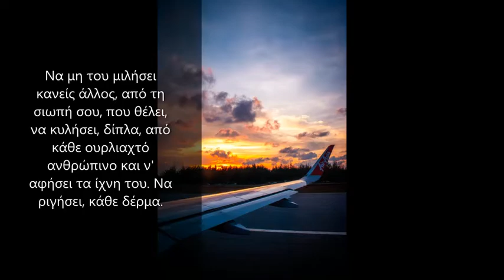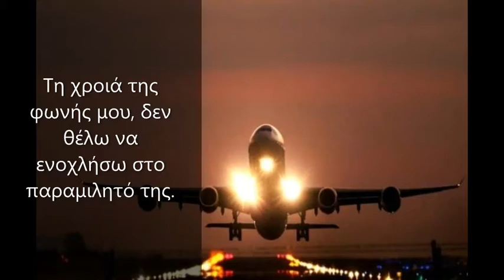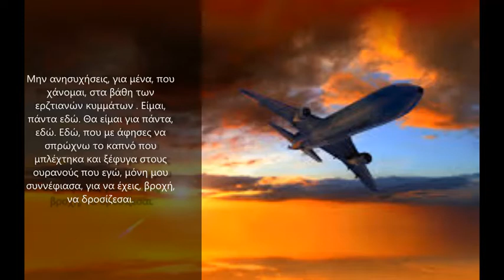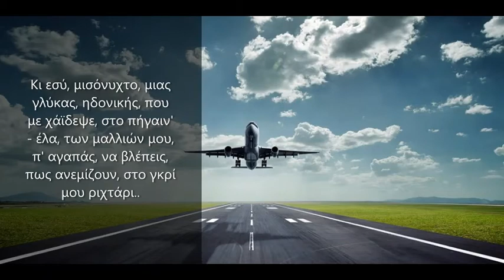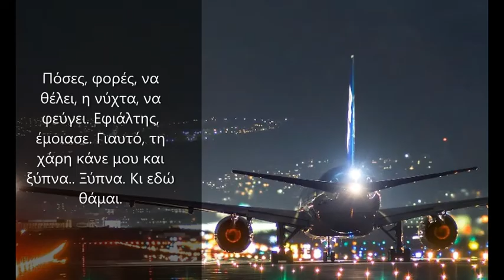Ποιητική Συλλογή "Στα Ερτζιανά... της Νύχτας" - Γιώργος Τσαγγαρίδης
Αποσπάσματα από την ποιητική συλλογή του Γιώργου Τσαγγαρίδη
"Στα Ερτζιανά... της Νύχτας"